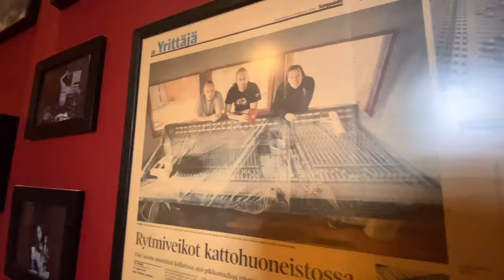Sonic Pump Studios Tour With Teemu (Preview)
Sonic Pump Studios has been one of the home bases for Wintersun over the years. The band's first album was mixed at Sonic Pump Studios, TIME I and The Forest Seasons albums were partially recorded there and TIME I Rehearsal DVD was filmed there as well.

I've also had my private teaching/recording workspace at Sonic Pump Studios since 2011.

Here's a little tour through the studio facilities.
The full 20 minutes long version with audio commentary is available